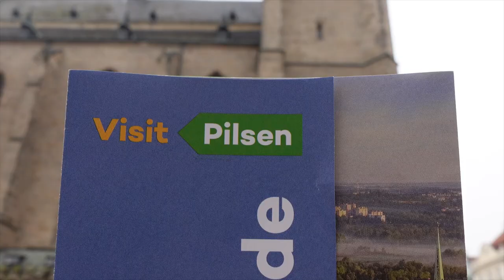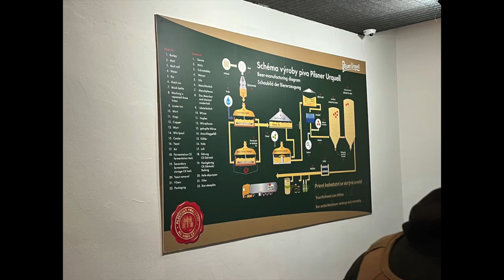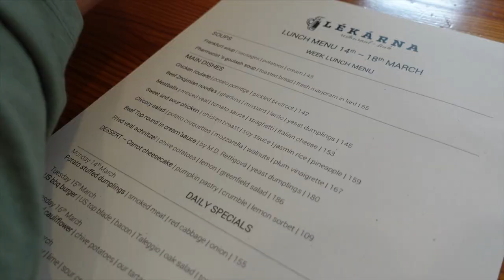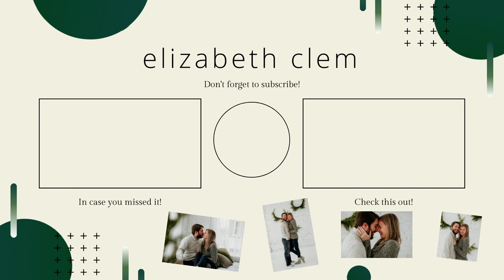Touring The Pilsner Urquell Brewery & Celebrating St. Patrick's Day! // EFUB Eastern Europe VLOG 6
In today's vlog we wake up in Prague, Czech Republic, travel to Pilsen, have a walking tour with a local guide, tour the Pilsner Urquell Brewery, then head back to Prague to finish off our St. Patrick's Day! This was an optional EF excursion and we think it was absolutely worth doing!